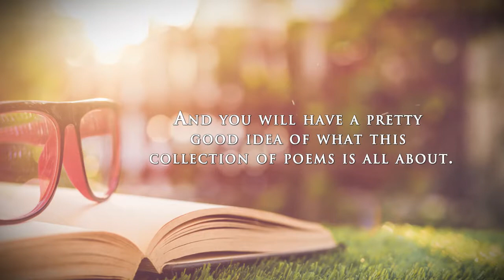Pathways and Promises by Martha Gardner